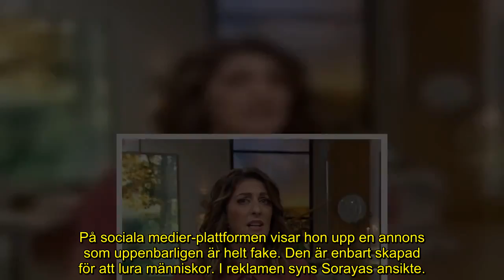Soraya Lavasanis stora ilska – sätter ner foten efter otäcka upptäckten: ”Känns extra svinigt”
TV4-profilen Soraya Lavasani har gjort en otroligt tråkig upptäckt.

”Nyhetsmorgon”-programledarens namn och ansikte har utnyttjats av fakekonton på sociala medier och nu varnar hon sina följare för bedrägerier.

”Jag vill bara understryka att det naturligtvis är bluff och båg!!!”, skriver hon på Instagram.